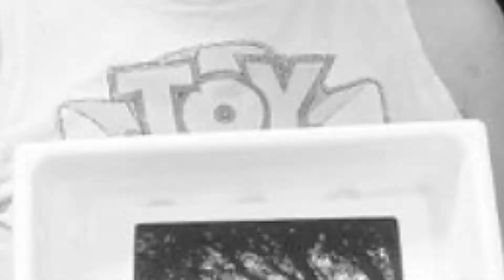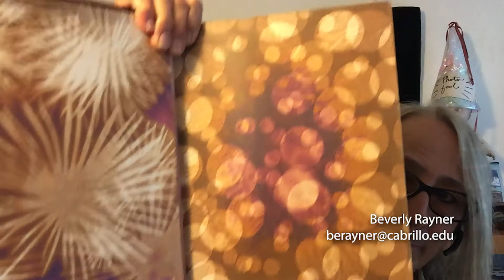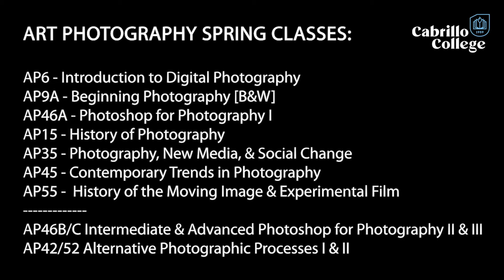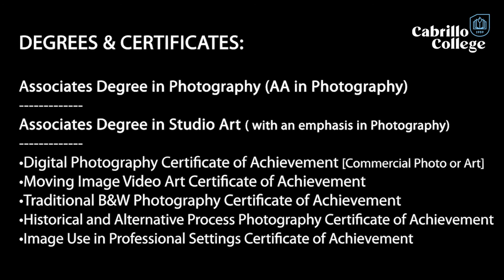Cabrillo Art Photography - Some Faculty & Staff Hellos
Meet some of the Cabrillo Art Photography faculty and staff and see some student and instructor photographic and video work! Sign-up for a class. We would love to have you.

cabrillo.edu